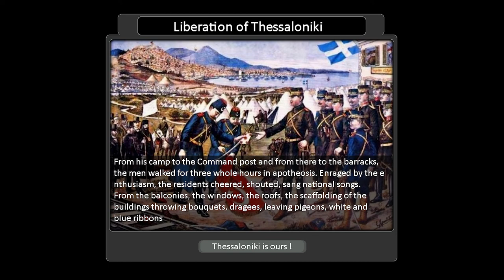Historical Super event~ Liberation of Thessaloniki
on 26th October in 1912 the Greek army liberate Thessaloniki from the Ottoman Empire without any casualties, but with getting 25,000 prisoners from the Ottoman army